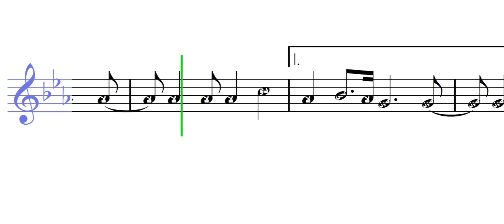غنينا والعالم غنى قناة سكر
تعلم قراءة وعزف النوته الموسيقية الخاصة بـ غنينا والعالم غنى قناة سكر( النوته الموسيقية بالعربي ). يمكنك تحميل النوته الموسيقية بالعربي من هنا